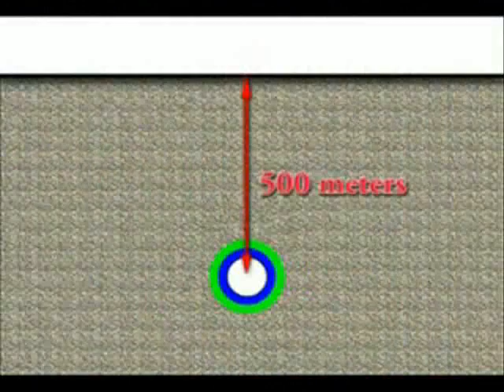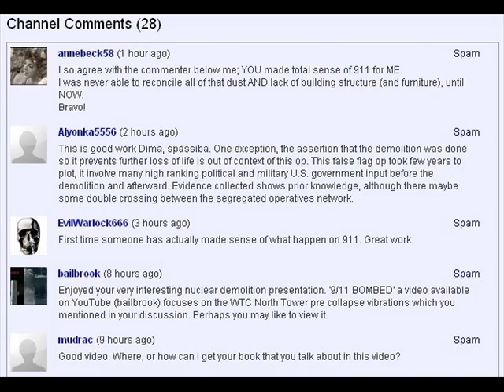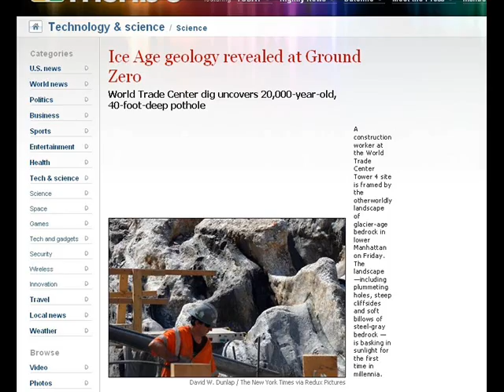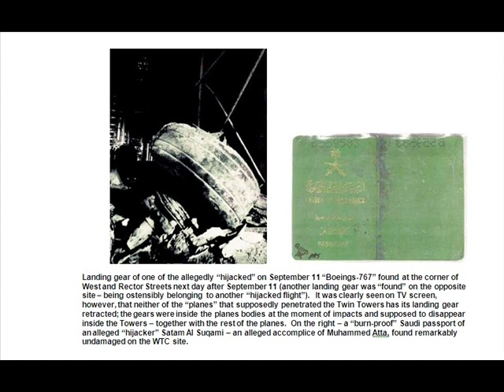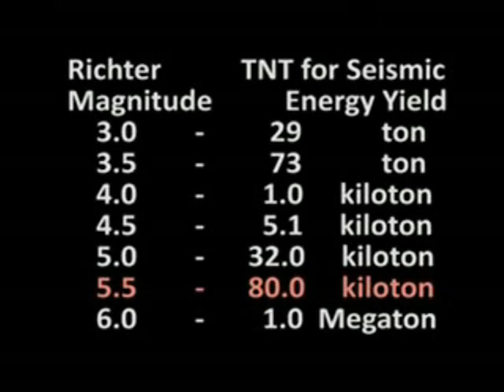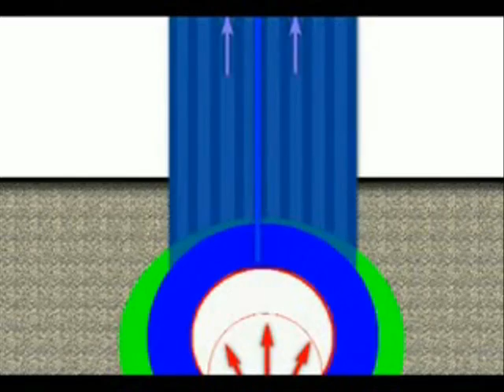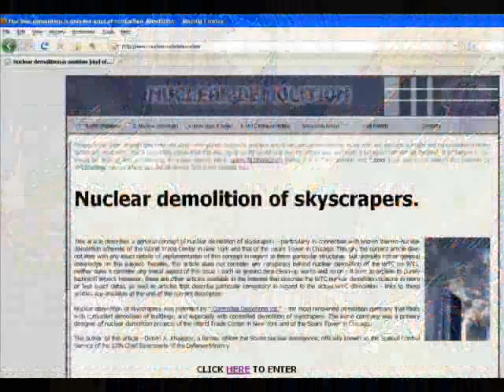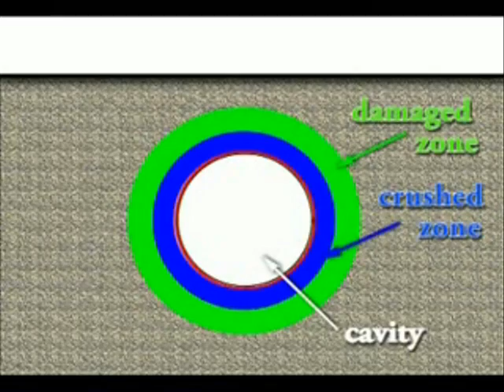iCe Age pothole found at Wtc ground Zero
An ice Age Pothole was found with a solidified semi filled crater of molten bedrock.

Or is it a glacier made remnant of prehistory?

If it is a such a rare find why are planning to destroy the evidence of it?